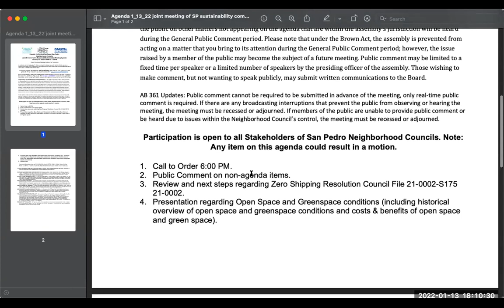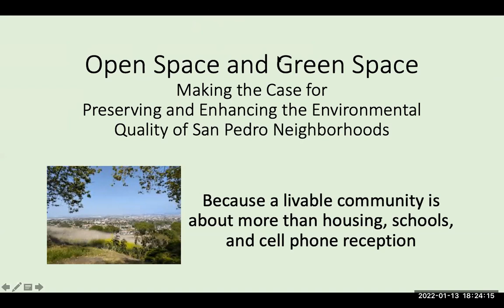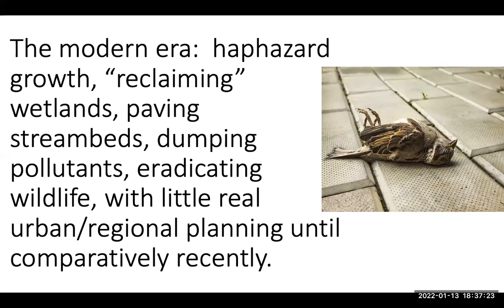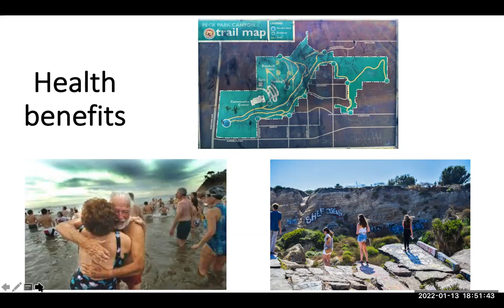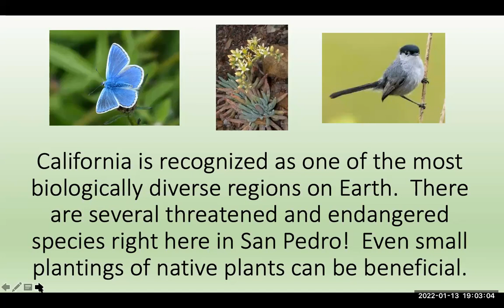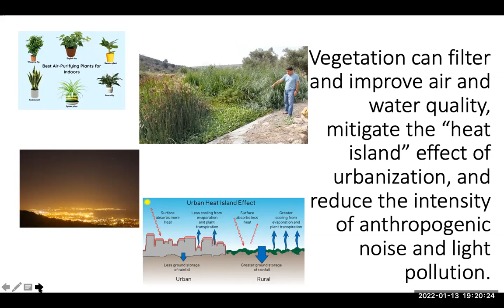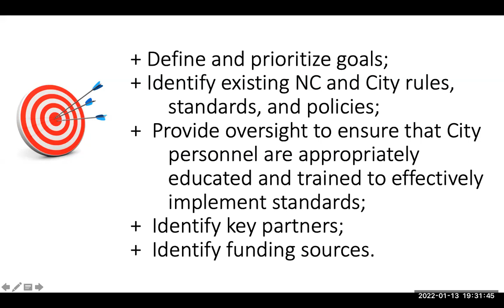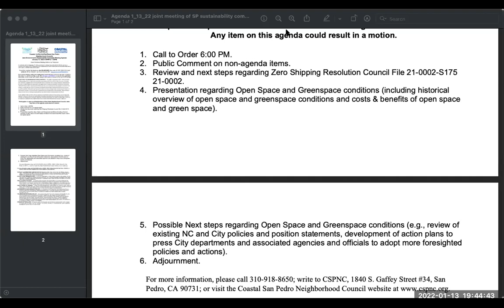13 Jan 2022 Joint San Pedro Neighborhood Councils Environment and Sustainability Committee Meeting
13 January 2022 Joint Northwest, Coastal and Central San Pedro Neighborhood Councils Environment and Sustainability Committee Meeting